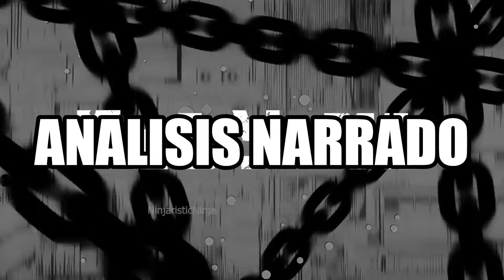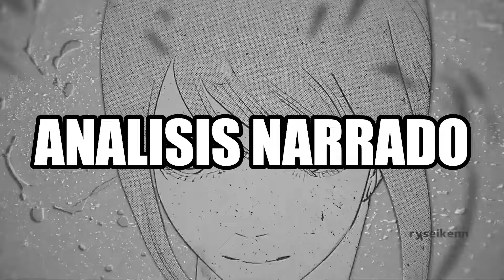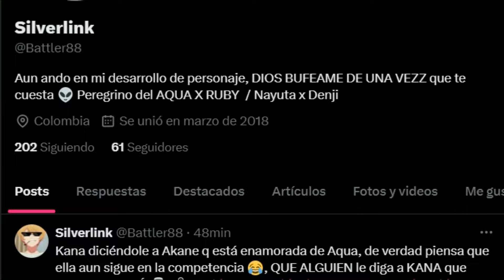YOSHIDA TRAICIONÓ A DENJI ¡¡POCHITA MATARÁ A LOS ASESINOS DE NAYUTA!! 🗿 | CHAINSAW MAN 172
JELOUDA PAPUS!! HOY LES TRAIGO UN NUEVO VÍDEO ESTA VEZ LA  REVIEW Y ANALISIS DEL MANGA 172 DE CHAINSAW MAN, EN DONDE DENJI SE ENCUENTRA DESTROZADO POR LA DESAPARICION DE NAYUTA, PERO AUN NO SE RINDE EN BUSCARLA, AL PARECER DENJI NO CAYÓ EN LA LOCURA DESPUES DEL ATENTADO QUE SUFRIO SU FAMILIA, ARRUINANDO ASI EL PLAN DE KIGA DE HACER APARECER A CHAINSAW DEVIL